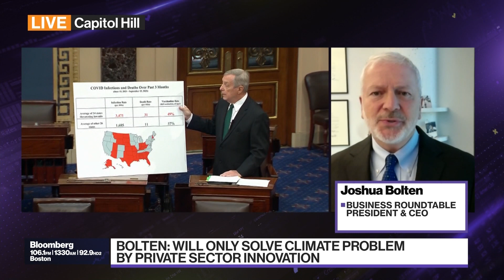U.S. Tax Increase Would Undermine Business, Bolten Says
Business Roundtable President and CEO Josh Bolten calls for Republicans to have a seat at the table as Congress negotiates the spending bill. He says including a corporate tax increase would undermine the business community and he says that while his members support fighting climate change, they don't want to higher taxes to do so. Bolten spoke on "Balance of Power." (Source: Bloomberg)